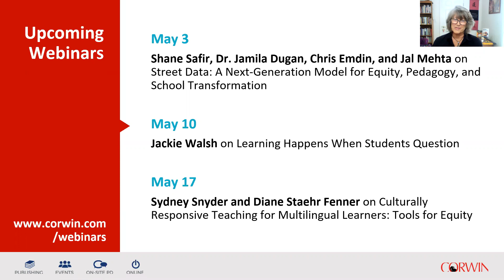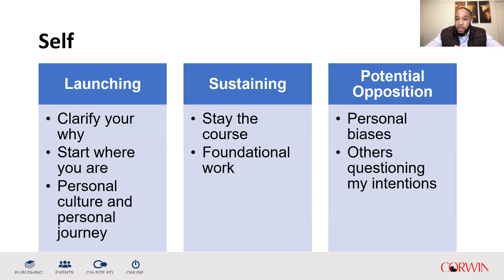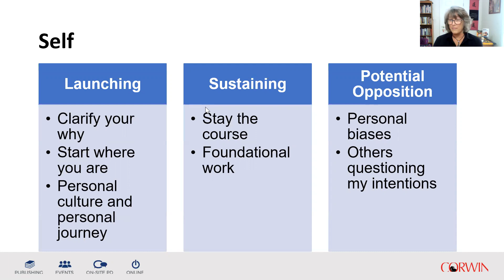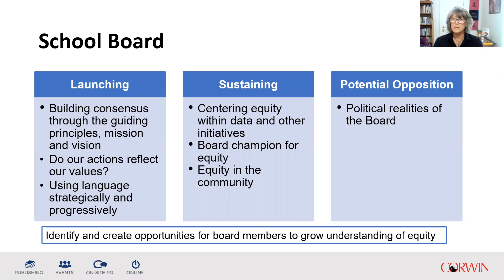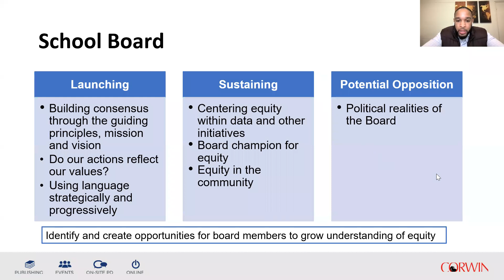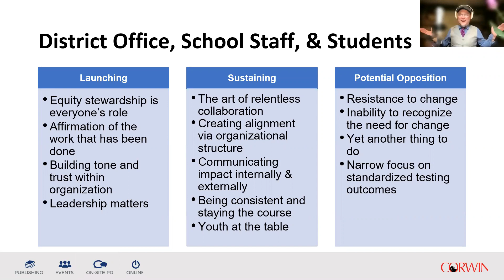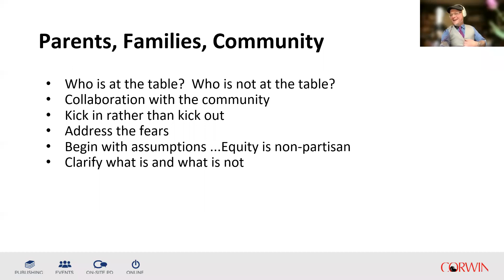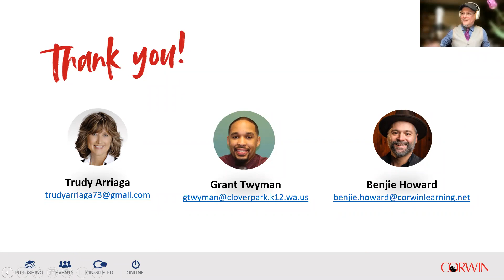Arriaga, Howard, Twyman: Launching and Sustaining Powerful Equity Work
This webinar provides strategies for growing an expansive consensus among teachers, parents, building leaders, school boards, community leaders, students and local media — a consensus that empowers courageous, long-term equity work. The webinar will be led by Corwin Deep Equity experts and superintendents and EDI professionals.

Presented by: Dr. Trudy T. Arriaga, Benjie Howard, and Grant Twyman